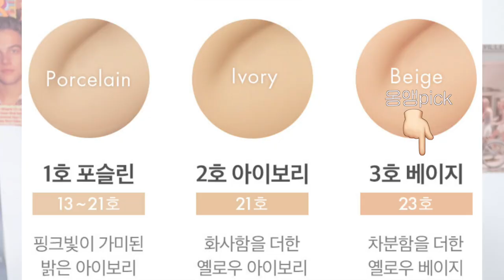투쿨포스쿨 픽싱 글로우 쿠션 리뷰|글로우 맞아⁉️|마스크 테스트😷(5시간 지속력까G)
00:00 프리뷰
00:09 오프닝
00:52 쿠션설명(컬러,퍼프,컬러비교)
01:54 쿠션을 발라보자!!
04:52 마스크 테스트(묻어남)
05:35 쿠션 첫인상(장점,단점)
06:50 5시간 지속력 테스트
08:22 반쪽 수정화장
09:48 쿠션 총평
10:17 엔딩